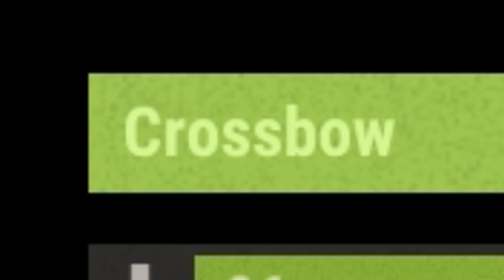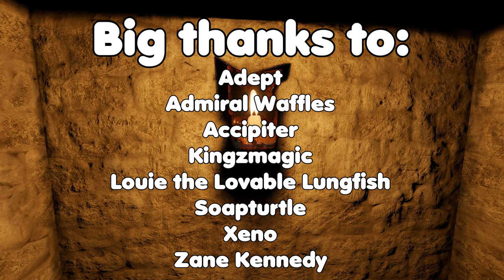THE BREAK - Rust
Thumbnail artist instagram (GO FOLLOW THIS BOI) @reids_into_things

Big thank you to my patrons:
Accipiter
Adept
Admiral Waffles
Kingz Magic
Louie the Lovable Lungfish
Soap Turtle
That Welsh Guy
Xeno
Adult Baby
Carlos Budeeny
exKalibur
Mike Ameripour
Mike Mulhausen
Norm
Rhys
Riley Young
Sacha
The Green Head Guy
Zane Kennedy

Specs:

Memory:  G.SKILL NT Series 16GB (2 x 8GB) 288-Pin DDR4 SDRAM DDR4 2400 (PC4 19200) Intel Z170 Platform / Intel X99 Platform
Storage: 512GB SSD + 2 TB HD